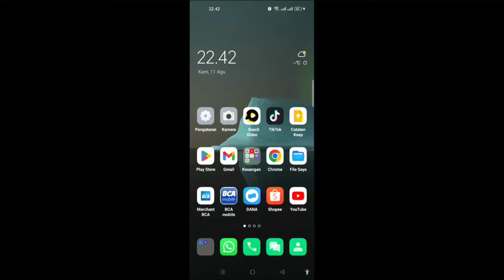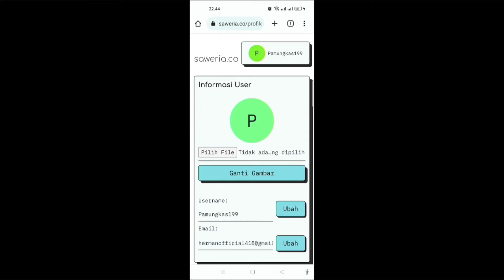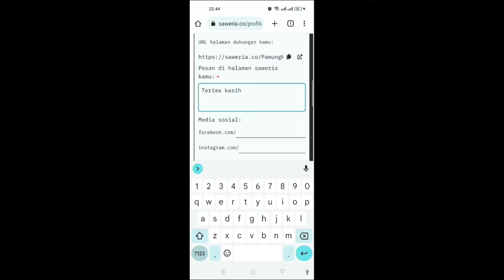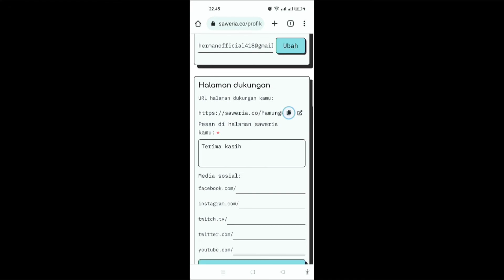Cara Membuat Link Donasi Di Saweria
Cara Membagikan Link Donasi Di  Saweria